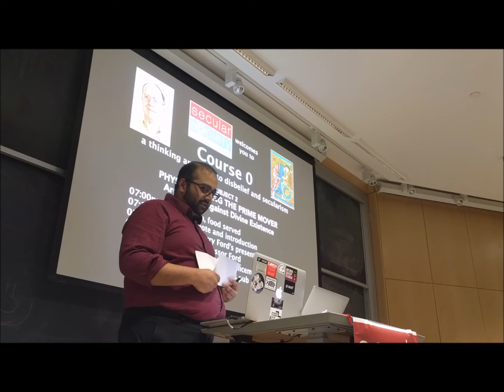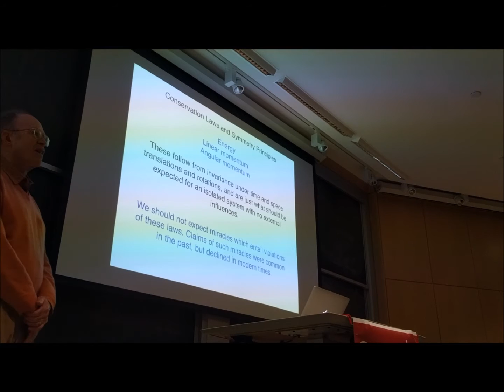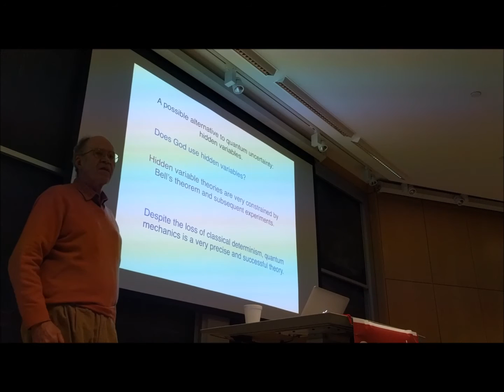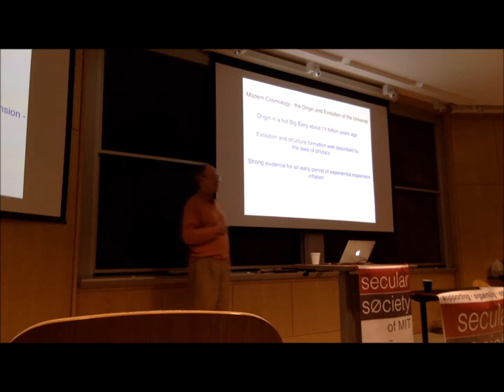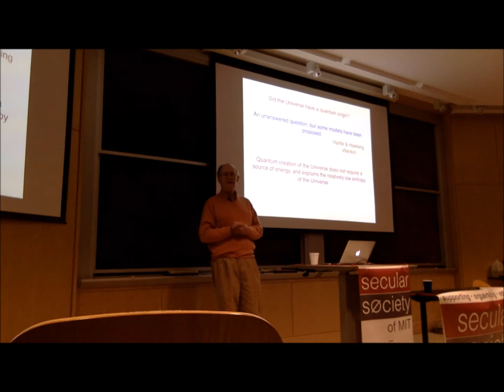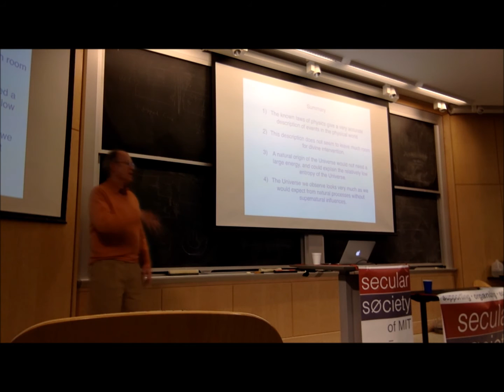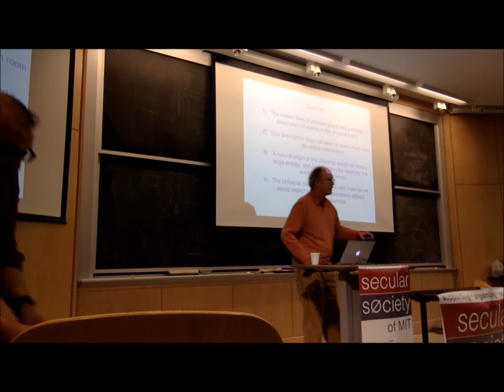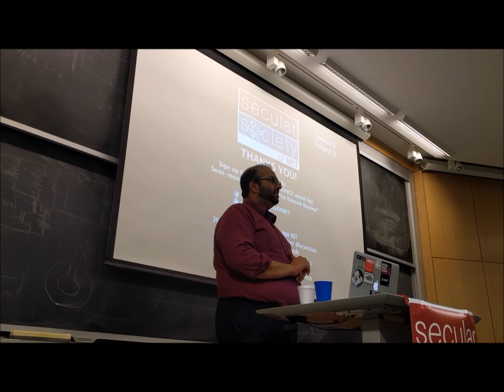⚛️🤔🧑‍💻🧑‍🔬 Physics Halting The Prime Mover -- Larry Ford (SSOMIT Course 0 Subject 2)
The Secular Society of MIT's Course 0 is a lecture/panel/discussion series designed to educate on and foster a thinking approach to secularism, skepticism, and atheism.

In Subject 2 of the series, Professor Larry Ford of Tufts University's Institute of Cosmology presented some relevant implications of the laws of classical and quantum physics, and modern concepts in cosmology, arguing that these provide a firmer basis to understand the origin and evolution of the cosmos than can be found in religious explanations, and render a creator god unnecessary.

Larry Ford Bio:

Dr Larry Ford is Professor of Physics at Tufts University and a member of its Institute of Cosmology. He received his PhD degree from Princeton in 1974, where he worked with John Wheeler. Before joining the Tufts faculty in 1980, he held a research position at King’s College, London, working with Paul Davies. His research interests include theoretical cosmology, general relativity, and quantum theory. He has published numerous research articles, as well as a few popular articles. In 2001, he coauthored a Scientific American article entitled “Negative Energy, Wormholes, and Warp Drive” which explored the limits imposed by the laws of physics on faster than light travel. One of his current interests is in large quantum fluctuations and their implications.

The event was held on the MIT campus, and catered with funding by the MIT ASA.

Please help support the Secular Society of MIT with a donation